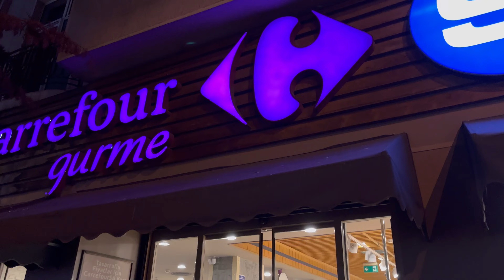ВЛОГ: Переезд в Турцию. Первая неделя в Стамбуле: румтур, прогулки по району Бейоглу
00:00 Знакомство
00:45 Прогулка по улицам Бейоглу
04:28 Коты на улицах города
05:40 Румтур по апартаментам
08:17 Поход в супермаркет
10:26 Вечерняя Галата + Истикляль
11:58 Набережная
12:35 Мои впечатления от района Бейоглу

Всем привет! Это мой первый влог, который я записала с первого дубля!)

Здесь моя первая неделя в Стамбуле: румтур по апартаментам, район Бейоглу.